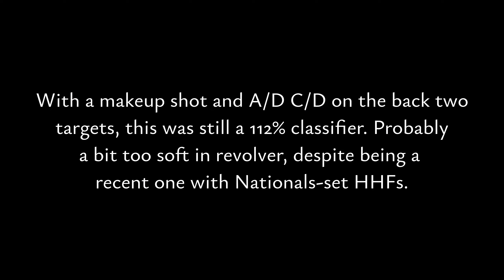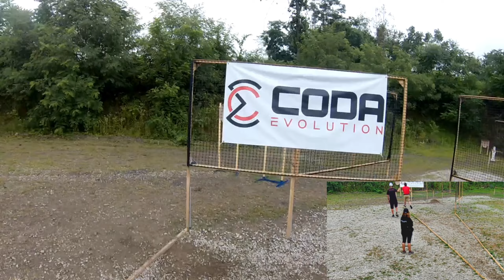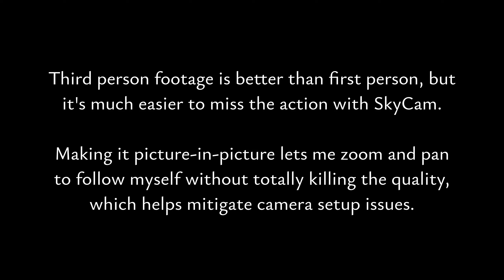USPSA Revolver: GPGC July 2022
At Greater Pittsburgh this month, we reshot some stages from the section match last weekend. I tried something different with the cameras today. Keep an eye on the picture-in-picture, and let me know what you think.

Was it pure redemption? Not entirely, but I did shoot the stages where I erred last week cleanly this time out.

00:00 Intro
00:11 Borrowed Time
00:44 What Is with You People
01:04 Don't Stop Me Now
02:08 The Show Must Go On
02:36 I Want To Break Free